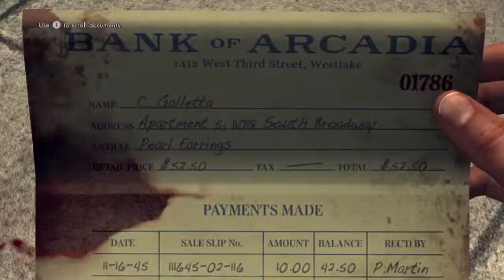L.A. Noire Patrol Case #4 - Buyer Beware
Jewelry! Baseball! Yom Kippur! In his most harrowing case, yet, Cole Phelps harasses a poor store clerk and hurls anti-Semitic slurs at local business men.